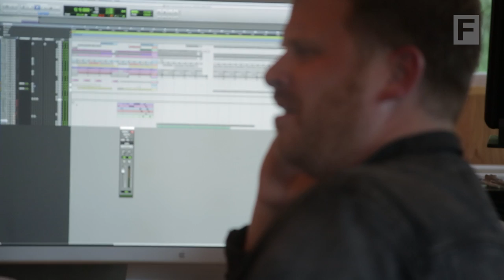Run the Jewels: In The Woods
We headed to Garrison, NY to hang with Killer Mike and El-P to witness the blood, sweat and THC that went into their second album as Run The Jewels.